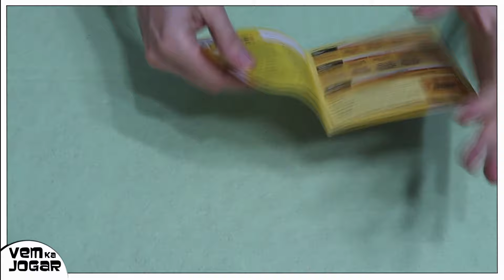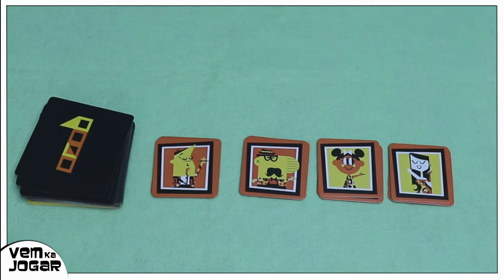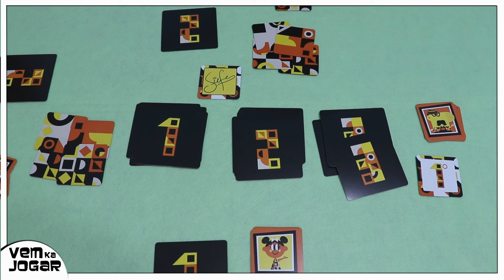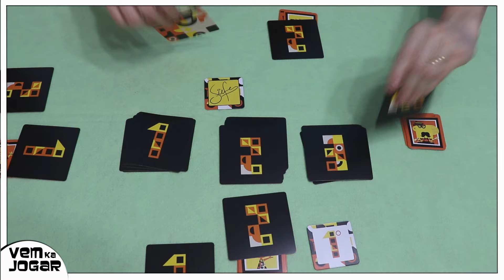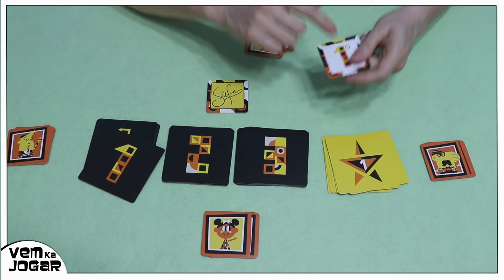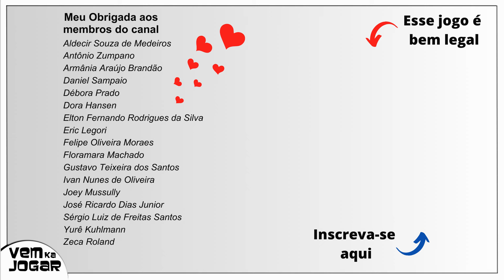Enquadrados: Desvendando o Jogo de Cartas de Arte e Diversão!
Bem-vindos ao canal! Eu sou a KÁ e estou aqui para te levar a uma aventura de arte e diversão com o jogo "Enquadrados"! Essa caixa maravilhosa foi gentilmente cedida pelo próprio autor, Chris Borges, e pela talentosa Thalita Colombi. Agradeço muito, pessoal!

"Enquadrados" é um emocionante jogo de cartas criado para ser jogado por duas a quatro pessoas, mas também pode ser uma jornada solo para aqueles que procuram um desafio único. Com uma recomendação para maiores de 14 anos, mas acessível para crianças a partir de 8 anos, este jogo oferece uma experiência empolgante para todas as idades.

Dentro dessa caixinha mágica, encontramos um manual detalhado com três modos de jogo. Com 48 cartas de quadros magnificamente ilustradas, cada uma classificada por níveis de dificuldade, você será transportado para o mundo da arte enquanto desafia sua habilidade e criatividade.

Agora, vamos dar uma espiada em como criar suas próprias obras-primas! Cada carta de quadro é uma tela em branco dividida em 25 quadrados, enquanto as cartas de réplica são seus pincéis virtuais, com nove quadrados para reproduzir. Combinando quatro cartas de réplica habilmente, você irá recriar os quadros deslumbrantes presentes no jogo.

Veja só esse exemplo: pegue essa carta de nível um, e usando seu conjunto de réplicas, vamos montá-la passo a passo. Com detalhes meticulosamente dispostos, você verá sua própria obra de arte ganhar vida diante de seus olhos!

Agora, vamos entrar nas regras do jogo. No modo clássico, os jogadores embaralham as cartas de níveis 1, 2 e 3, cada uma separadamente, formando três montinhos tentadores no centro da mesa. A carta de assinatura e a de primeiro jogador são posicionadas ao alcance de todos, dando início à competição artística!

Cada jogador escolhe uma carta de quadro, revelando-as ao mesmo tempo e iniciando a corrida contra o tempo para replicá-las com suas cartas de réplica. A emoção cresce à medida que os jogadores tentam finalizar suas obras e reivindicar pontos valiosos! Mas cuidado, qualquer erro pode custar caro!

E não vamos esquecer do emocionante modo avançado e da desafiante obra prima, onde a estratégia e a destreza se unem para criar verdadeiras obras de arte.

E para aqueles que buscam um desafio pessoal, oferecemos uma sugestão de jogo solo, onde você pode testar suas habilidades contra o relógio e tentar superar seus próprios recordes!

Então, o que acharam do jogo e do vídeo? Até a próxima, e que a arte esteja sempre presente em suas aventuras! Tchau! 🎨✨

Se gosta do conteúdo que trago aqui, considere ser membro deste canal e ganhar benefícios exclusivos: